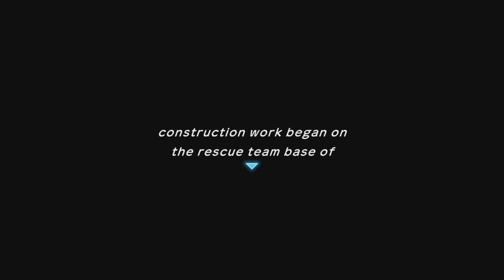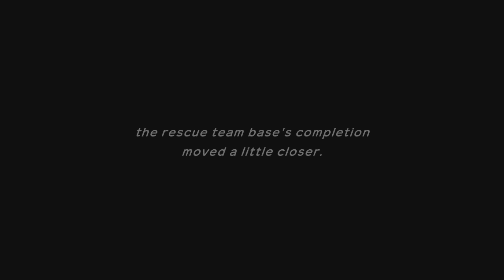Let's Play Mystery Dungeon DX Part 23